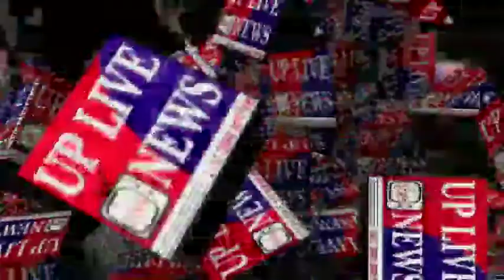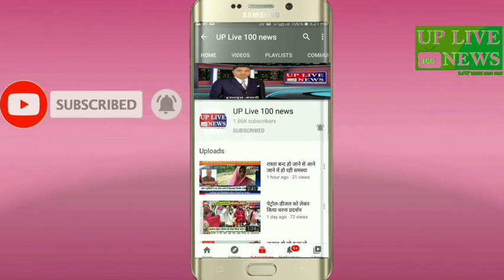शराब तस्कर का किया खुलासा खबर चंन्दौली